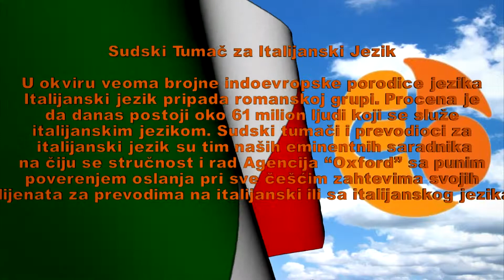Sudski tumač i prevodilac za italijanski jezik | prevođenje teksta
U okviru veoma brojne indoevropske porodice jezika italijanski jezik pripada romanskoj grupi. Procena je da danas postoji oko 61 milion ljudi koji se služe italijanskim jezikom.

Sudski tumači i prevodioci za italijanski jezik su tim naših eminentnih saradnika na čiju se stručnost i rad Agencija "Oxford" sa punim poverenjem oslanja pri sve češćim zahtevima svojih klijenata za prevodima na italijanski ili sa italijanskog jezika.

Obim posla sudskih tumača i prevodilaca za italijanski jezik povećao se u toku nekoliko poslednjih godina shodno tržišnoj potražnji koja beleži napredak u poslovanju italijanskih firmi na našim prostorima. Poslovna korespodencija sa italijanskog i na italijanski jezik je usled stalnog prevodilačkog angažovanja Agencije "Oxford" postala specijalnost našeg tima.

Sudski Tumač i Prevodioc za Italijanski jezik u svim gradovima Srbije, Crne Gore, Rebublike Srpske i BiH!